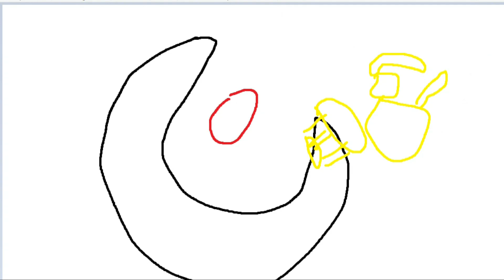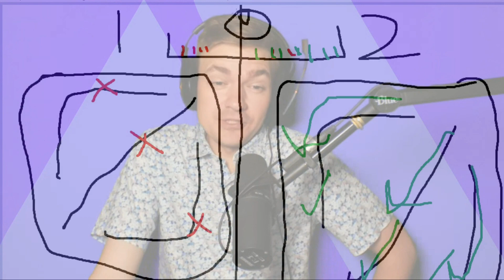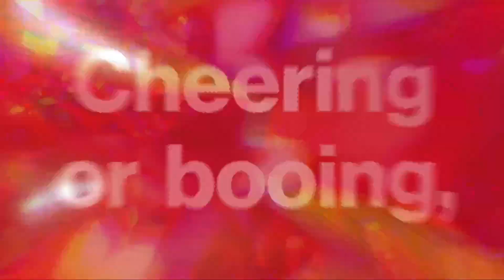CLGA vs IMTA | Week 3 Game 3 | 2022 LCS Proving Grounds Summer | CLG Academy vs IMT Progressive Acad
VOD of Counter Logic Gaming Academy vs Immortals Progressive Academy Game 3

2022 LCS Proving Grounds Summer

The top 20 qualified teams between Academy and Amateur compete to be the Proving Grounds Champion.

Please follow PathToLCS on Twitter for updates on our tournament operators, tournament formats, and more!